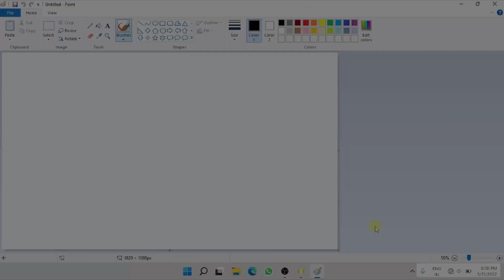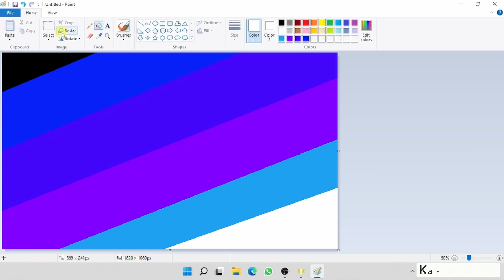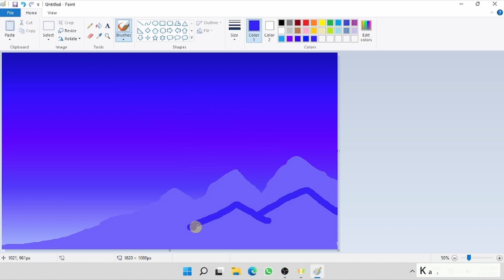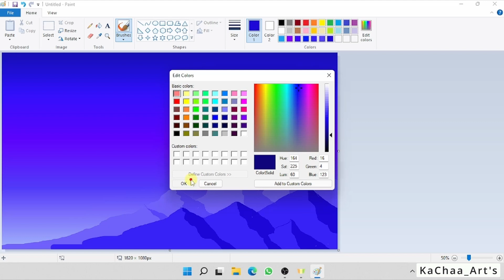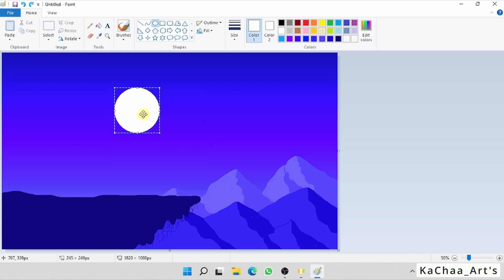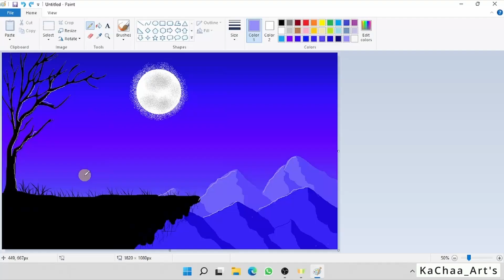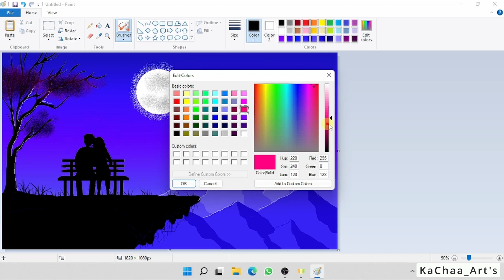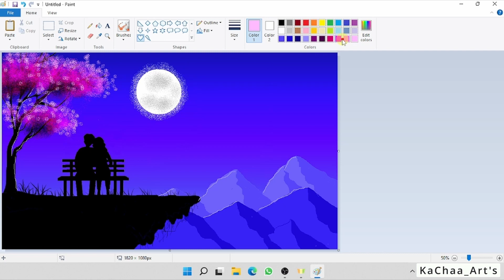How to Draw in Computer l❤️Moonlight Scenery. Easy Drawing in ms paint.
How to draw in computer in ms paint.
Easy & simple drawing in Computer ms paint.
Easy & simple Painting tutorial for beginners.

Romantic couple. Moonlight Scenery Drawing.

दोस्तों अगर आपको ये विडियो अच्छा लगा तो इसे लाइक करना ना भूले और हमारे इस चैनल को सब्सक्राइब कर के साथ वाले घंटे को दबा देना ताकि आपको हमारे इस चैनल पर अपलोड होने वाले सभी विडियो के notification सबसे पहले आपको मिले  |